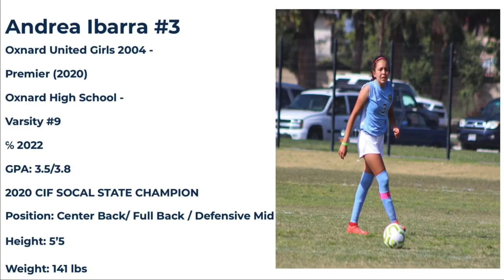Andrea Ibarra c/o 2022 - Oxnard United/ Oxnard High School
Andrea Ibarra
Class of 2022
Oxnard United Soccer Club
Oxnard High School